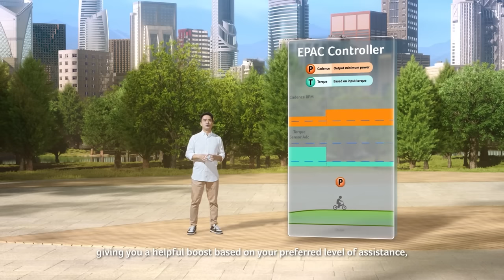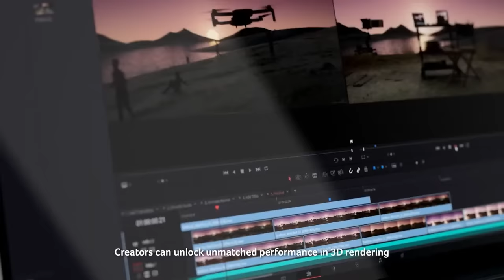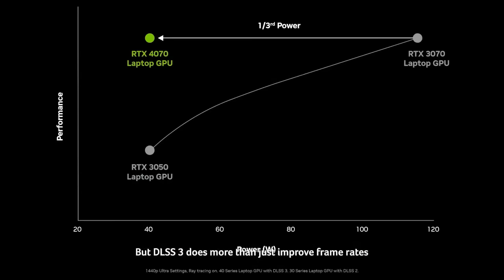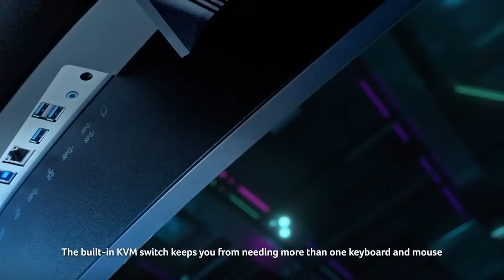Next@Acer 2023 | April Global Press Conference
Join the nextatacer keynote, livestream on April 20, 2023. Click the "Set Reminder" for more updates!

New York | April 20, 2023 | 9am (UTC-4)
Berlin | April 20, 2023 | 3pm (UTC+2)
Taipei | April 20, 2023 | 9pm (UTC+8)